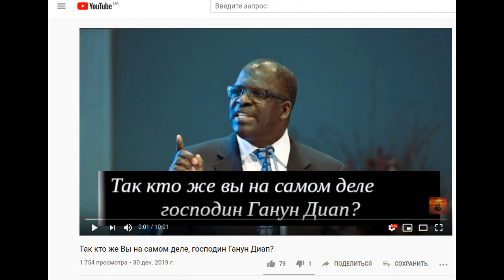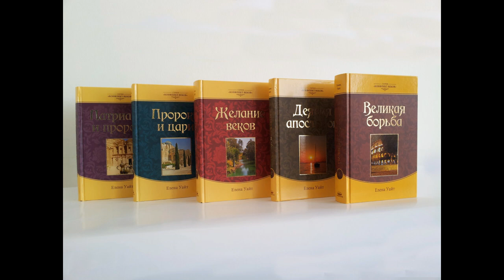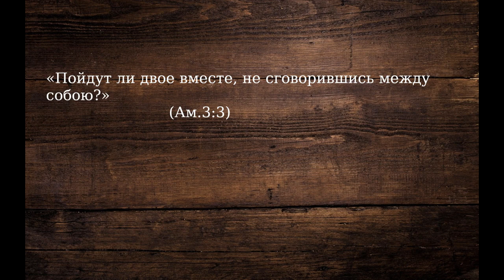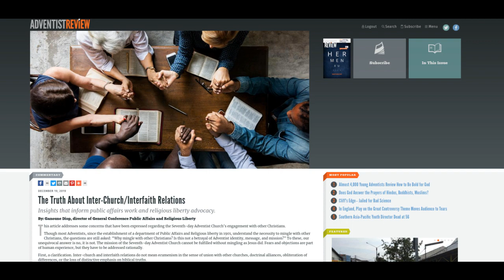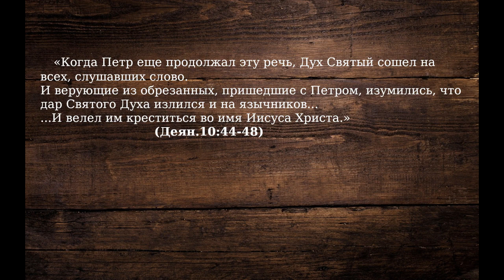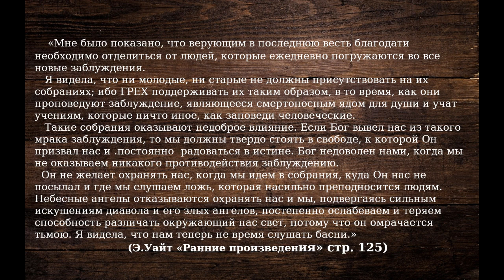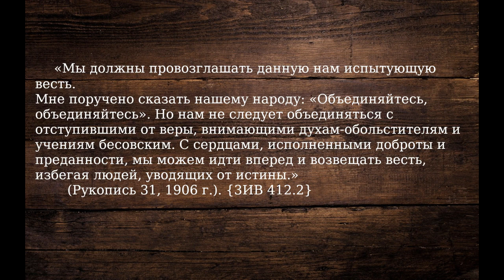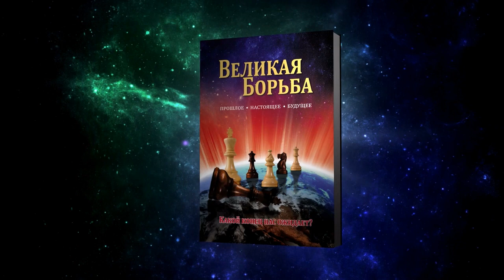Пророки Ваала в современном адвентизме.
«Мне было показано, что верующим в последнюю весть благодати необходимо отделиться от людей, которые ежедневно погружаются во все новые заблуждения.
Я видела, что ни молодые, ни старые не должны присутствовать на их собраниях;
ибо ГРЕХ поддерживать их таким образом, в то время, как они проповедуют заблуждение, являющееся смертоносным ядом для души и учат учениям, которые ничто иное, как заповеди человеческие. (Э.Уайт «Ранние произведения» стр. 125)